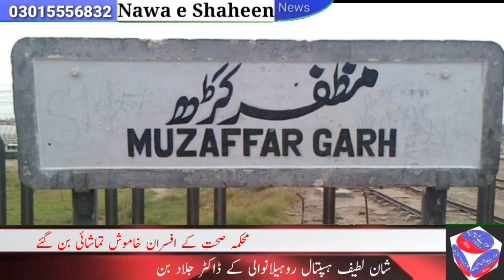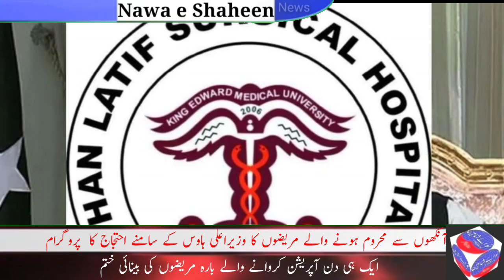Har jurm pr nazur (آنکھوں کا آپریشن کروانے والے مریض اندھے ہوگئے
شان لطیف ہسپتال روہیلانوالی میں انصاف کارڈ کی مد میں آنکھوں کا آپریشن کروانے والے اپنی بینائی سے بھی محروم ہوگئے